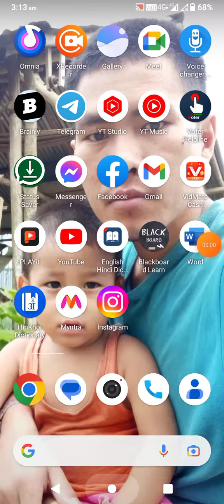Chakma Dholi Nach Video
Give stars/send stars to support

Support to:
Vashgo Giri
Account Number: 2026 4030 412
IFSC:SBIN0005244

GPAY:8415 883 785